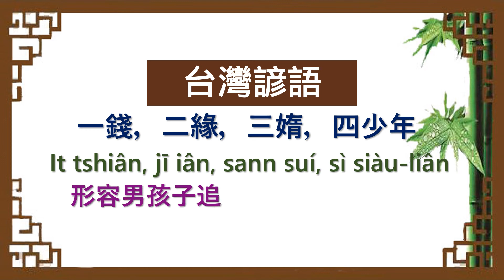《 台灣諺語 》 猜一猜，測試您對它的認知。請先給答案後再看影片答案。（當然會有別的答案，提供的僅是其中比較特殊之一。）